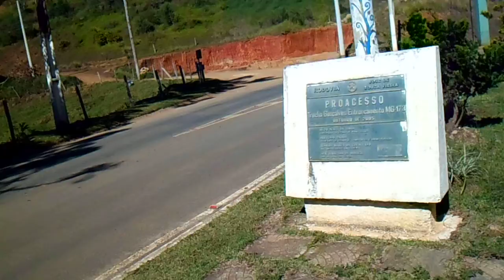Mountain bike,Meia maratona, 16 km em Gonçalves, MG, Brasil por Marcelo Ambrogi.